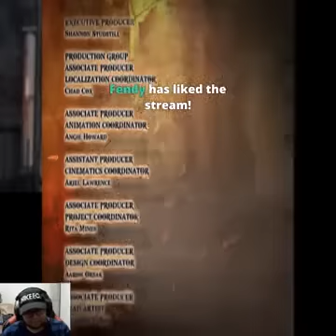มากต่อมาเธอถูกปลุกด้วยเสียง